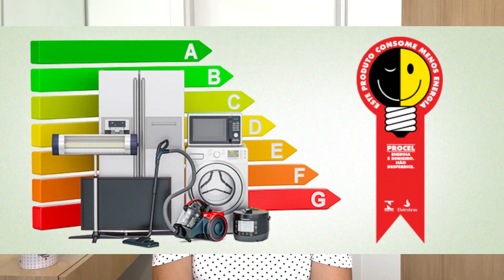DIFERENÇA LAVA E SECA VC2 E WD6000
Vídeos com dicas de organização, decoração, inspirações, teste e resenha de produtos.

Editor de Vídeo: Filmora
Fotos: Google
Gravação do Vídeo: Iphone 14 PRO MAX
Edição: Aline Daniele Strelow Helfenstein